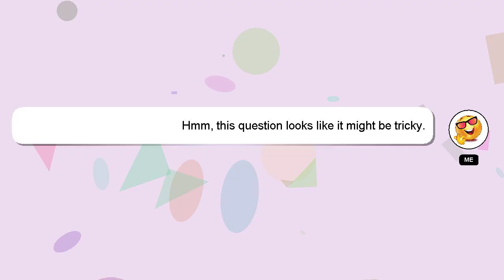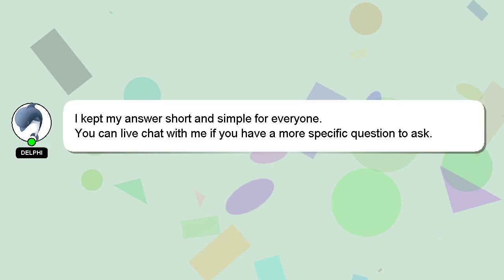Android : check android application is in foreground or not?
or foreground application not? : Android android check is in